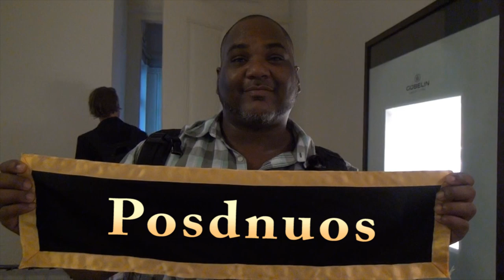Pasdnuos of De La Soul jokeTV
Pas of De La Soul telling a Banana joke !!!